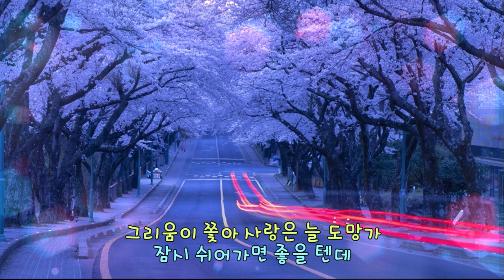임영웅 - 사랑은 늘 도망가 1시간듣기 [가사] 신사와 아가씨 ost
사진제공 : 작가 임성복